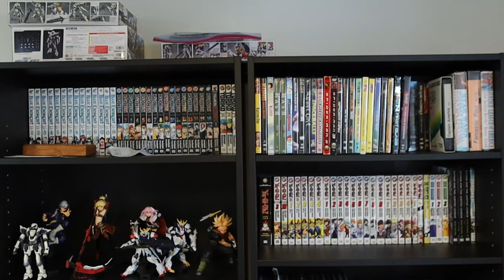The New Mutants - Critical Review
My review of The New Mutants. A horror superhero film that I thought had a lot of potential, but didn't really live up to expectations.